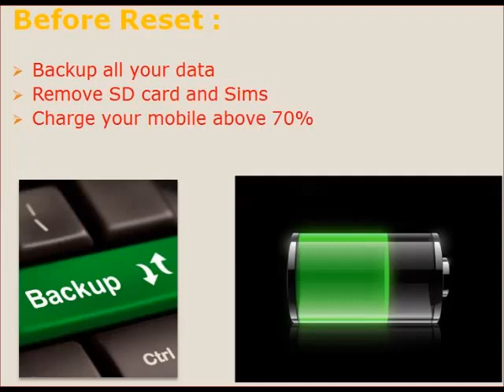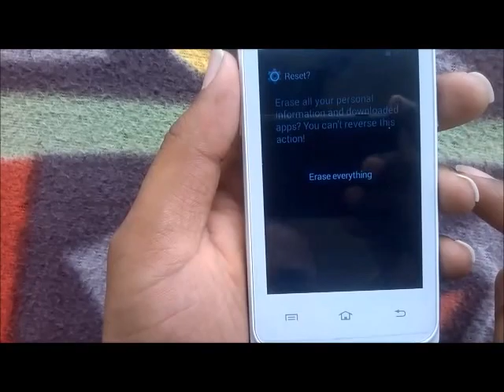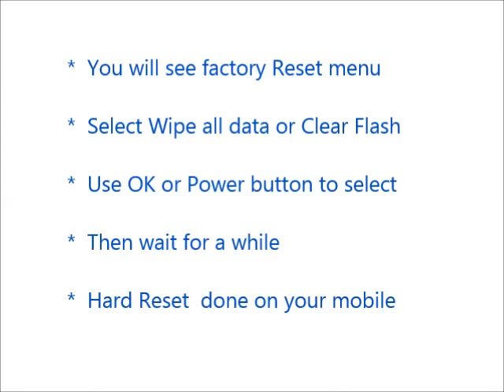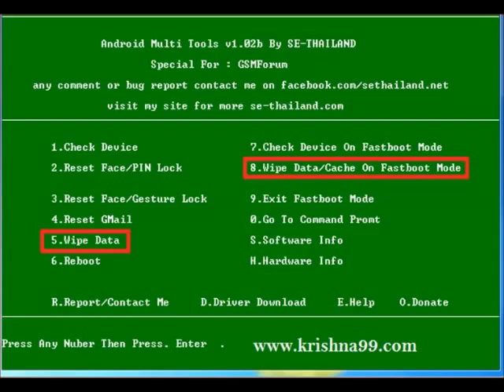ZTE Star 2 G720C Hard Reset and Forgot Password Recovery, Factory Reset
option.
     storage.

 below link.

    usb.

                    delete.
Number 4 : you can reset your gmail account. Means your old
                     be deleted.